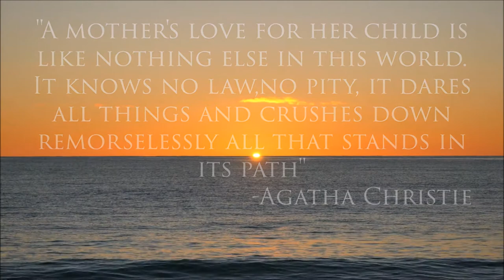Creepypasta Reading: "Mother's Lunches" By DoctorBleed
Here's a little late one for all the wonderful mother's on this Earth!

Do you enjoy the art work seen on this channel and wish to see more?